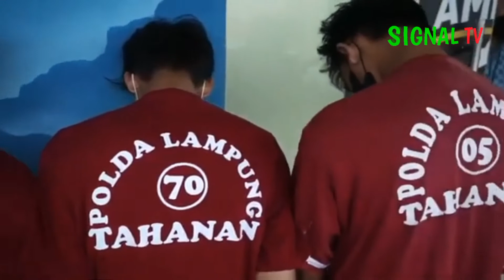Polda Lampung Berhasil Amankan 3 Pelaku Curas di Bawah Umur di Bandar Lampung